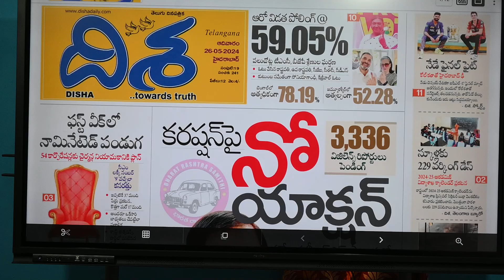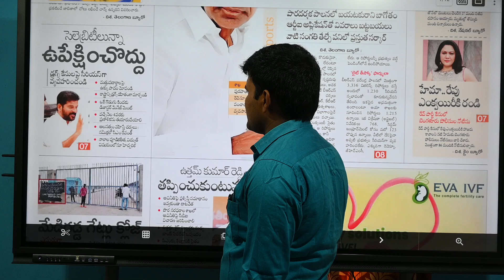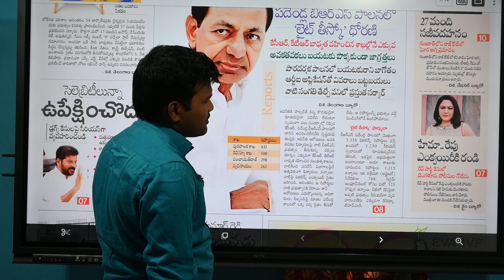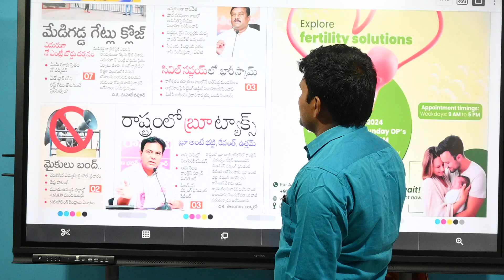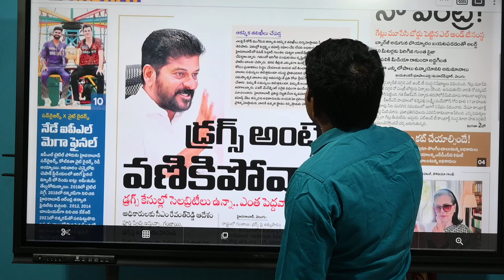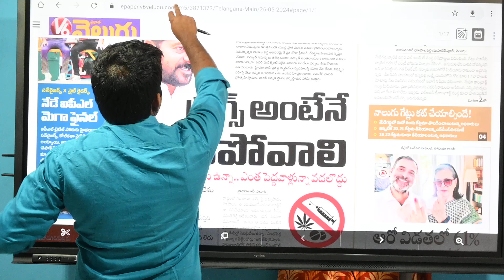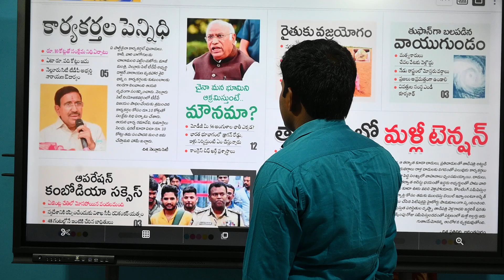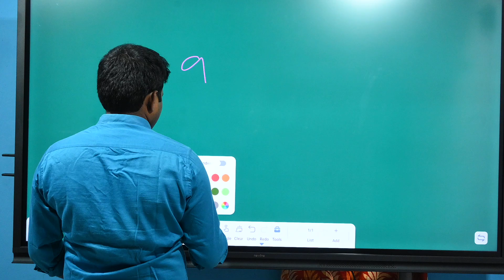Morning News With Suranna|| Disha Velugu Namasthe Telangana ||26.05.2024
For Bettar society
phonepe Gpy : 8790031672